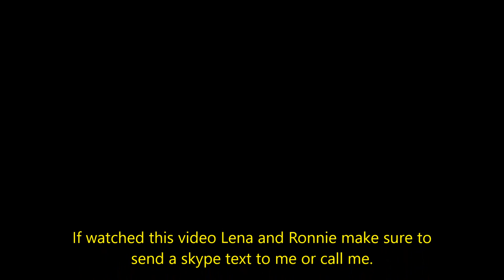Talking with Elijah About Old Friends (MLP VM101 and LenaLlama)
Nothing here.